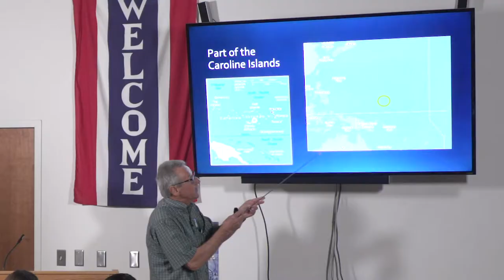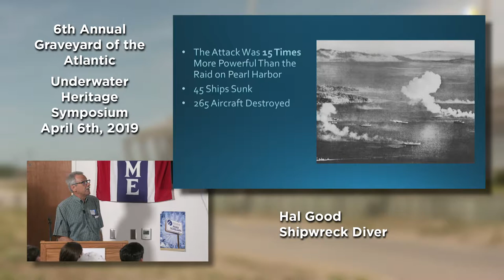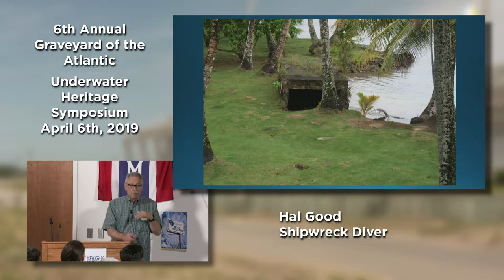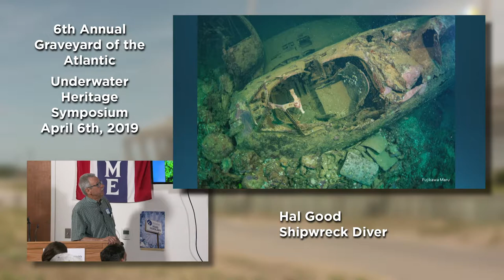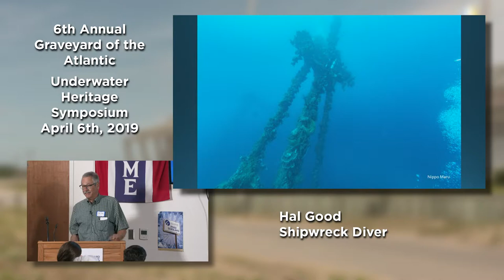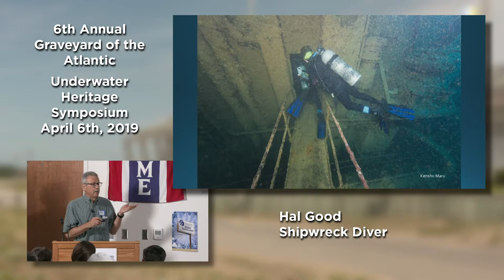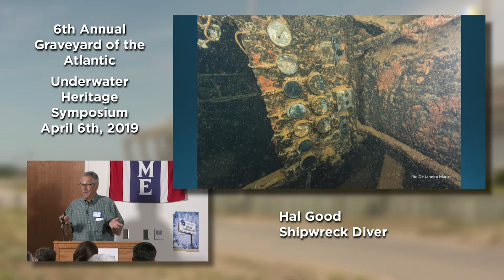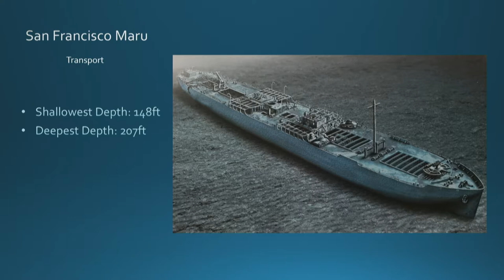Hal Good, Truk Lagoon-Graveyard of the Pacific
On Feb. 17 and 18, 1944, the U.S. Navy conducted an air and sea attack known as Operation Hailstone on Truk Lagoon, then the location of Japan's second largest Naval Base, destroying more than 40 ships and 250 planes. Today Truk Lagoon is a wreck diver's Mecca. Longtime diver Hal Good presents information about the islands, the military operation and photographs both outside and inside several of the shipwrecks. This presentation is from the sixth annual Underwater Heritage Symposium hosted April 6, 2019, by the Graveyard of the Atlantic Museum in Hatteras, N.C., to showcase a wide array of underwater and maritime experiences.